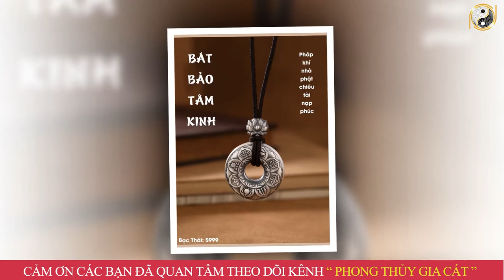Tử Vi Trọn Đời Tuổi Giáp Dần 1974 Nữ Mạng Năm 2023 Phát Tài Này Sự Tiền Bạc Vô Biên,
Tử Vi Trọn Đời Tuổi Giáp Dần 1974 Nữ Mạng Năm 2023  Phát Tài Này Sự Tiền Bạc Vô Biên, Giàu Có Viên Mãn
01. Linh phù giải hạn
02. Hồ lô hóa giải Ngũ Hoàng
03. Mai Hoa Phú Quý
04. Gương bát quái tinh cầu
05. Kim bài thái tuế 2023
06. Vòng tam hợp Dần Ngọ Tuất
07. Vòng tam hợp Thân Tý Thìn
08. Vòng tam hợp Hợi Mão Mùi
09. Vòng Tam Hợp Tỵ Dậu Sửu
10. Bát bảo tâm kinh
11. Minh Quang pháp bảo cầu
12. Minh Quang pháp bảo lục giác
13. Tỳ Hưu Lộc Tài (Đồng)
14. Tỳ Hưu Khai Vận ( Bạch Ngọc)
15. Bách Niên Tụ Tài ( tụ tài lộc)
16. Song long ngọc ấn ( ấn thăng quan)
17. Kim bài ngũ Lộ Thần Tài
18. Hồ lô bình an ( treo xe)
19. Móc khóa văn xương
20. Ống bút văn xương gỗ đào
21. Bút văn xương gỗ đào
22. Bút văn xương gỗ đào nhỏ
23. Hoa mai kim tiền ( mạ vàng )
24. Các vật phẩm phong thủy khác